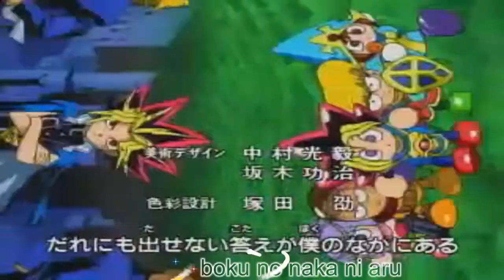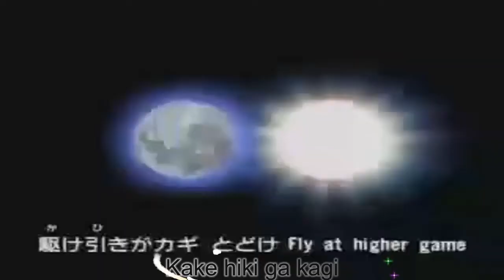Kawaita Sakebi Kara Effect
Subtitles : JunMitsugi
Add Kara Effect : JunMitsugi
Song : Kawaita Sakebi
Anime : Yugioh
Make Video 720p HD By JunMitsugi
Kawaita Sakebi Is My Favorite Song xD